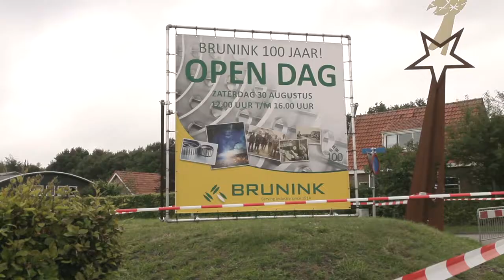Aftermovie Brunink MF 100 jaar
100 years Brunink MF Hardenberg the Netherlands, aftermovie